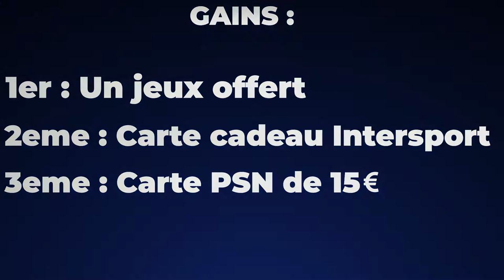Trailer FIFA 21 - TOURNOI ANNUEL DE LA MDL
Tournoi du lycée Aragon-Picasso de Givors